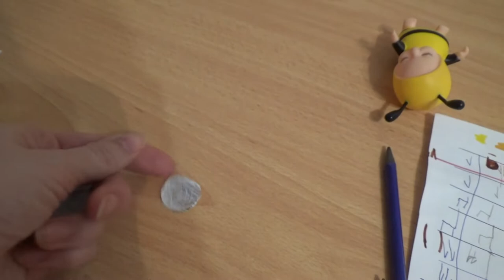Art Manij VLOG 💰 Рисуем деньги